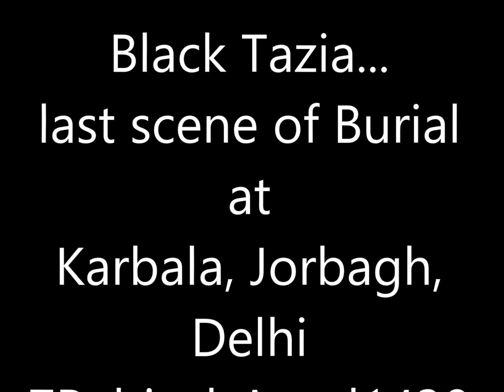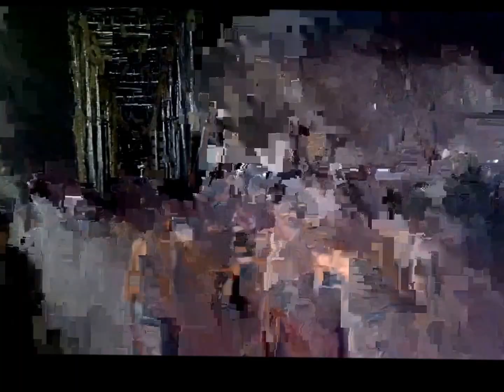Last Scene of Black Tazia Burial Karbala Delhi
Ya Imam Alvida 7Rabi-ul-Avval1438...last scene of Black Tazia Burial at Karbala Jorbagh New Delhi in late night.

आप महफिल, मजलिस, नौहे, मरसिया, मातम और अन्य शिया कार्यक्रमों व लेखों के लिए हमारी वेबसाइट पर ,जा सकते हैं। वाईकेमीडिया के जरिेए तमाम शिया प्रोग्राम को यूट्यूब के जरिए पहुंचाया जा रहा है।